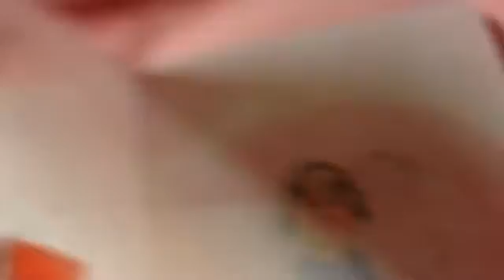Clearing things up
DO NOT WATCH THIS IF YOU HAVE NOT SEEN DOG COLLECTION. Hehe